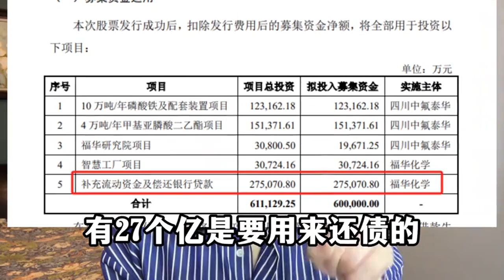浙江国祥IPO急刹车！财富百问百答